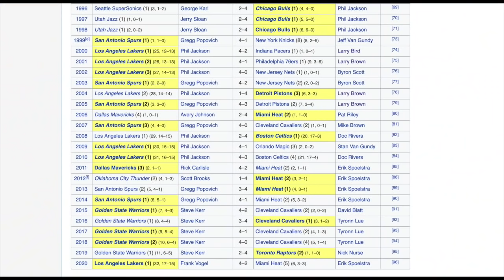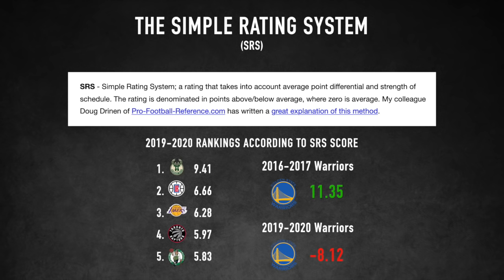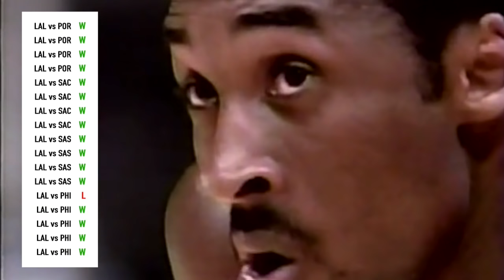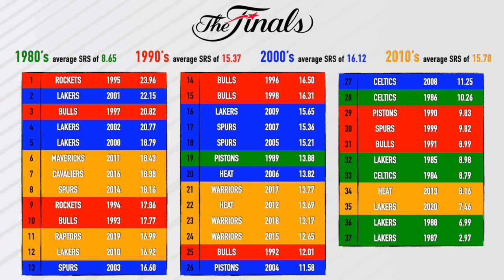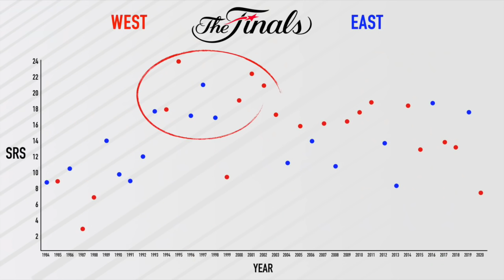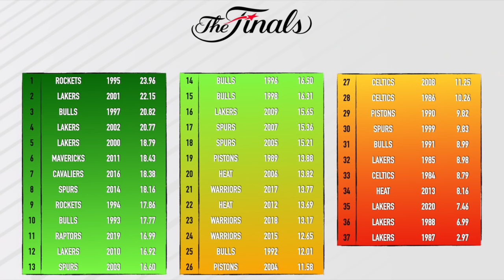Using Numbers To Find The Most Difficult NBA Championship Ever Won